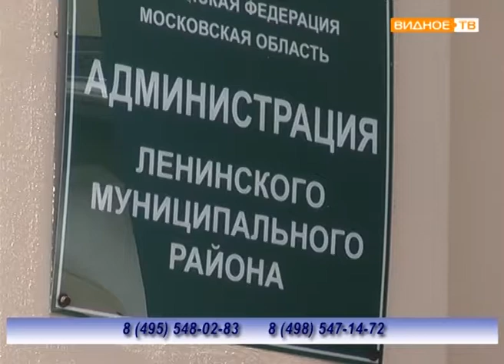"Наше Подмосковье" - приём заявок на участие в премии губернатора заканчивается 31 мая